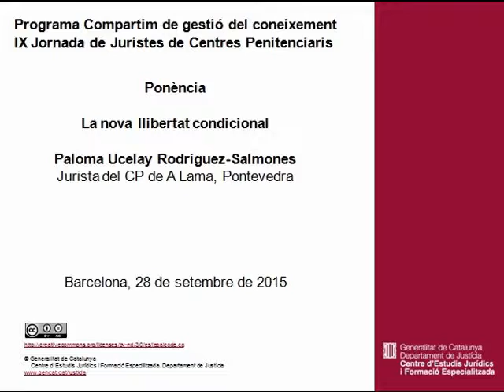Ponència. La nova llibertat condicional. Paloma Ucelay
IX Jornada de Juristes de centres penitenciaris. Implicacions de la reforma penal en l'àmbit d'execució. Visió juridicocriminològica.
Ponència. La nova llibertat condicional. Paloma Ucelay, jurista del CP de A Lama, Pontevedra